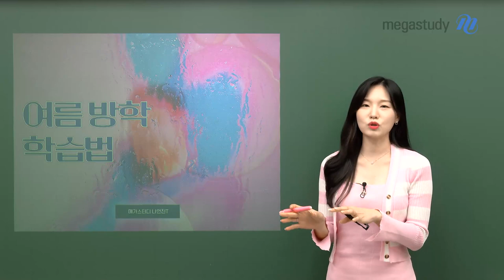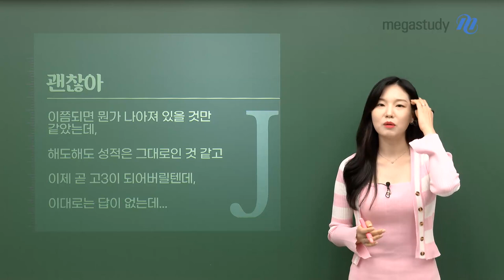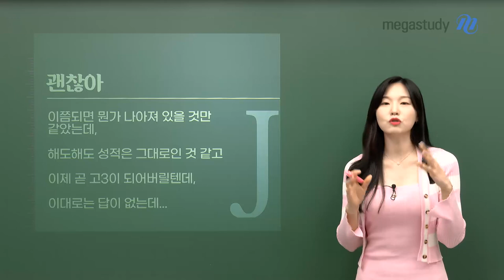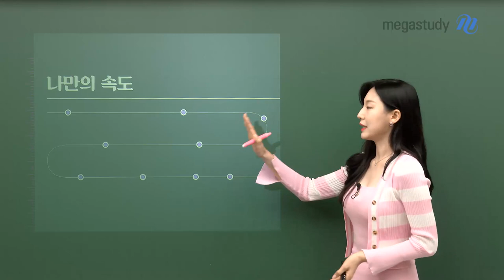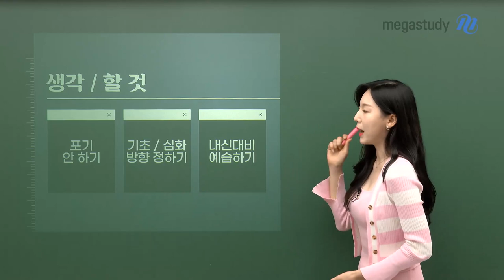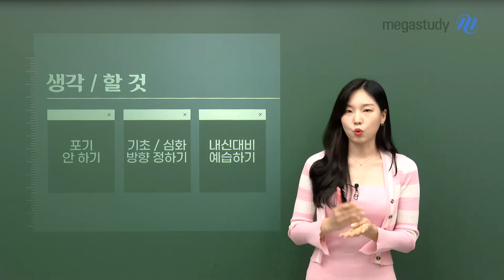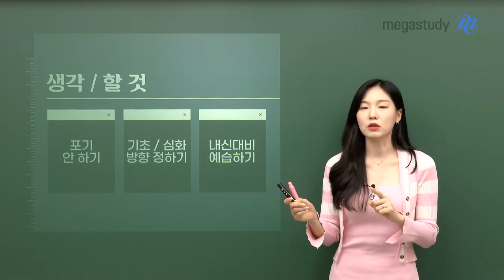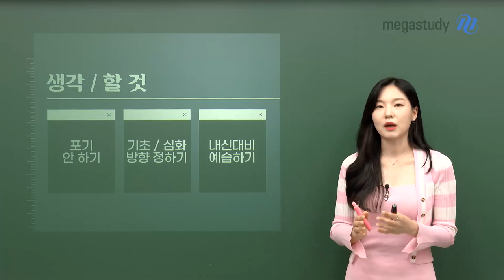[메가스터디] 국어 나연진쌤 - [고2] 괜찮아!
고2 여름방학을 맞은 찌니들!
예비 고3을 앞두고 있는 시기에 막연한 불안감을 가지고 있을 거예요!

이쯤이면 완성되어있을 것이라 생각했지만
내 성적이 그대로 인 것 같더라도 괜찮아요!

우리는 각자 나만의 속도를 가지고 나아가니까요!

지금 잠깐 멈추고, 지금까지 내가 어떻게 공부를 해왔는지 돌아봅시다!
우리가 지금 이 시기 생각하고 실천할 것들, 지니쌤이 정리해드릴게요!

★생각할 것★
- 포기 안 하기
- 기초 / 심화 방향 정하기
- 내신대비 예습하기

자세한 사항은 지금 바로 영상으로 확인하세요!